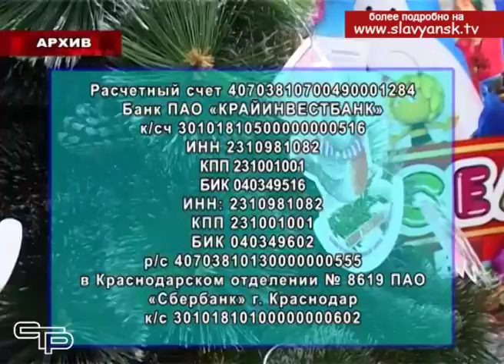В крае стартовала благотворительная акция «Елка желаний»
Приближается Новый год и Рождество - время чудес, подарков и исполнения желаний. На Кубани стало доброй традицией впредверии новогодних праздников проявлять заботу о детях, требующих особого внимания.  По инициативе благотворительного фонда помощи детям «Край добра» с 15 по 25 декабря на территории всего Краснодарского края  будет проходить благотворительная акция «Ёлка желаний». Цель акции - исполнить заветные мечты детей из малообеспеченных семей. В результате акции более 10 тысяч кубанских детишек получат заветные новогодние подарки.